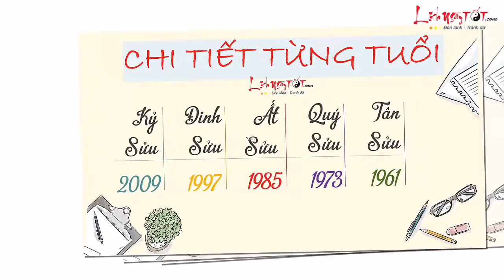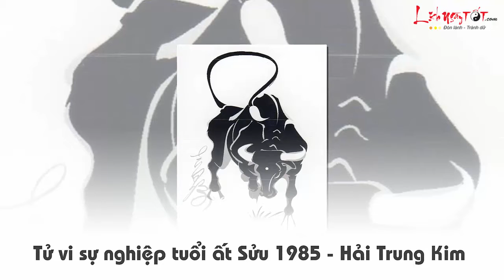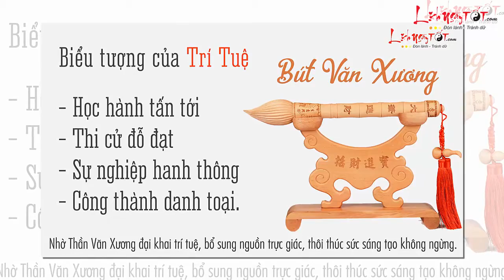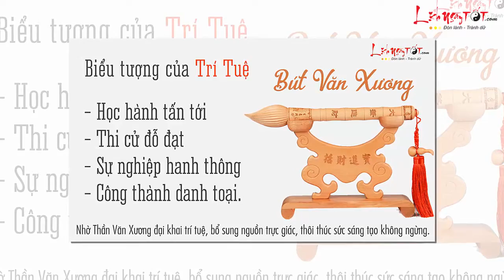Tử Vi Tuổi Sửu 2019 Kỷ Hợi Vận Trình Sự Nghiệp Vượt Thử Thách Gặt Thành Công - Tử Vi 12 Con Giáp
Xem tử vi tuổi Sửu 2019, tử vi sự nghiệp tuổi Sửu năm 2019 có nhiều điểm sáng bất ngờ. Bản mệnh thoát khỏi năm phạm Thái Tuế, vận khí ngày càng hanh thông.

Xem tử vi 2019 của người tuổi Sửu, Kỷ Thổ lộ xuất Tỷ Kiên, sự nghiệp trong năm mới còn có cả Chính Tài hỗ trợ. Có thể nói, các mức đãi ngộ trong năm nay của con giáp này sẽ được tăng lên nhiều lần, đi cùng với nó là những thành công mà bản mệnh giành được.

Có điều, để có được những lợi ích đó, bản thân tuổi Sửu phải trải qua nhiều khó khăn vất vả. Cấp trên bề ngoài không tỏ ra quá ưu ái nhưng luôn âm thầm dõi theo, không tạo áp lực để con giáp này có thể thoải mái phát huy năng lực của mình. Song bản mệnh cần tuân thủ pháp luật, có thế mới hưởng được phúc lộc dài lâu.

Nếu có ý định đầu tư hoặc hợp tác dự án nào đó thì tốt nhất con giáp này nên lựa chọn các dự án liên quan đến thủy lợi, thủy sản, ẩm thực…

Tuổi Sửu đi theo con đường này sẽ dễ dàng giành được thành công hơn. Nhưng dù làm gì thì cũng khó tránh khỏi phải vất vả ngược xuôi, thậm chí còn phải đi lại khá nhiều, khó có thể dừng chân ở lại nơi nào lâu dài.

Tử vi sự nghiệp tuổi Sửu 2019 cũng nhấn mạnh, trong năm không có dấu hiệu rõ ràng cho thấy việc thăng tiến sẽ đến, nhưng mối quan hệ của bản mệnh với cấp trên luôn rất tốt, tạo nền tảng vững vàng cho những bước phát triển sau này của tuổi Sửu.